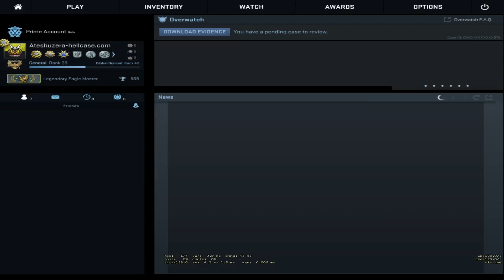Live - CSGO Faceit& MM | Road to 25 subscribers!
PC Specs:

-Procesor: i5 6500 skylake
-Placa video: gtx 970
-Ram: 16 gb DDR4
-Monitor: Benq XL 2411Z @144 Hz

Gaming gear:

-Mouse: Logitech g203
-Tastatura: ASUS Strix Tactic Pro USB, MX Brown switch
- Casti: HyperX Cloud Core

Rezolutie: 4:3 @ 1280X 1024 black bars